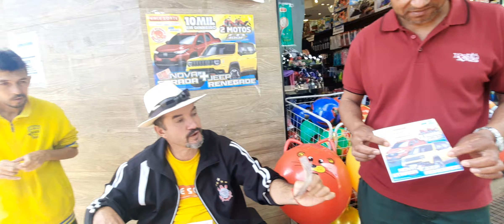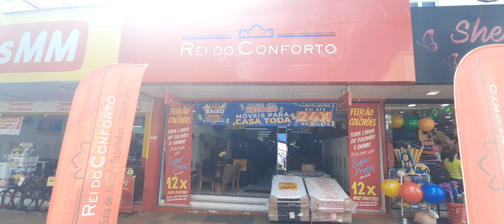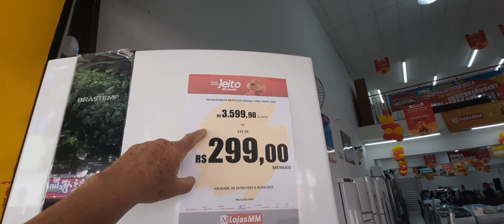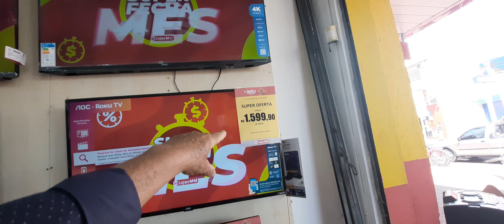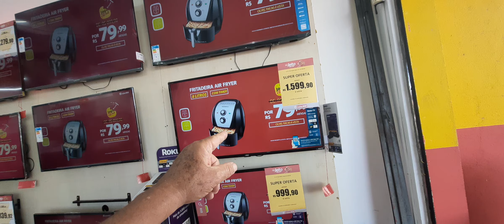ROLÂNDIA ROTINA 29/04/23 SÁBADO BY FARINA